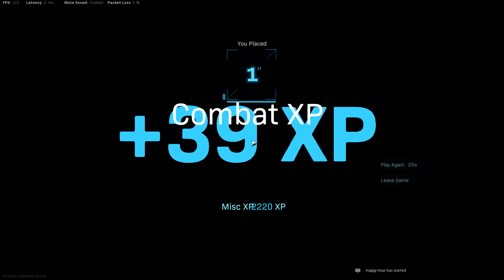جربت اول كلاس الي في الوارزون واكتشفت شي جديد!🙂 | Call of Duty Warzone| كود 16